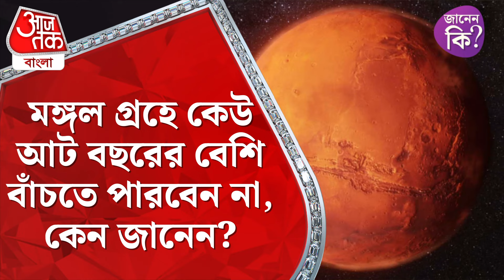মঙ্গল গ্রহে কেউ আট বছরের বেশি বাঁচতে পারবেন না, কেন জানেন? Space Facts